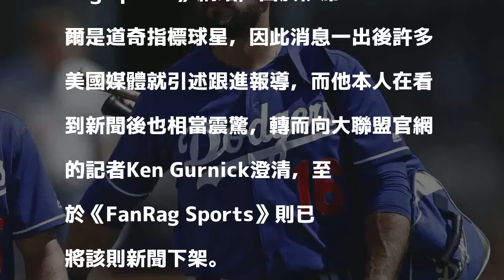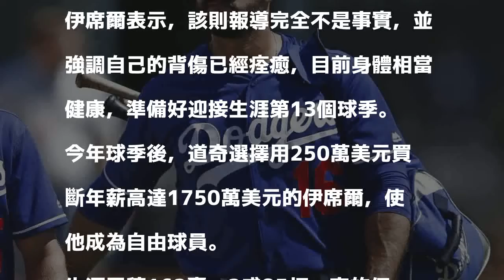MLB》美媒烏龍爆料！道奇伊席爾退休？誤會啦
〔體育中心／綜合報導〕35歲老將伊席爾（Andre Ethier）今天被美國媒體爆出退休消息，但他在得知相關消息後立刻跳出來否認自己將退休，還強調已準備好迎接下一個球季到來。

發表評論評論如下。